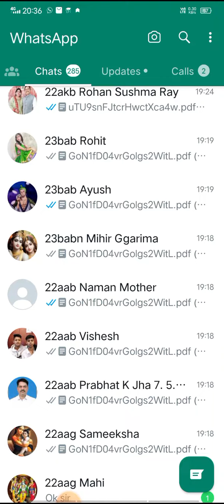January 15, 2024 10th class maths answer sheet checked